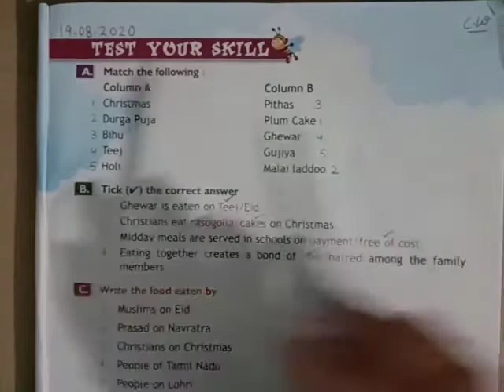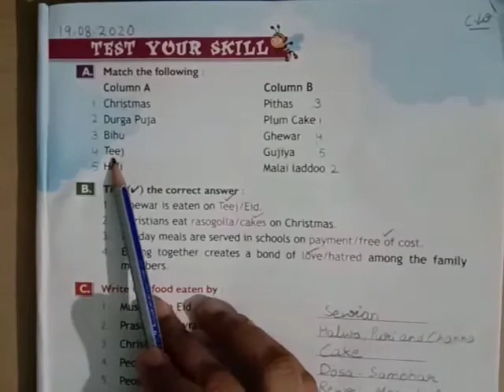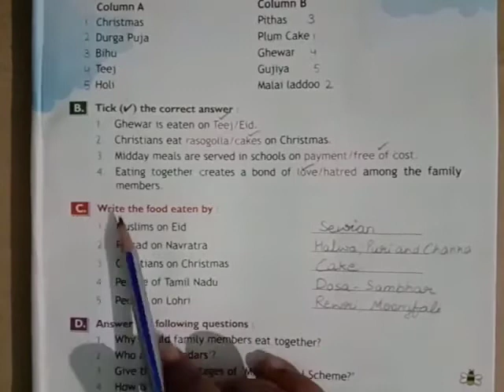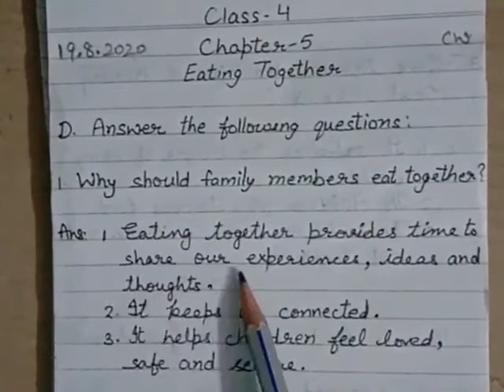Class 4 EVS Chapter 5 Eating Together Part 4 Questions Answers